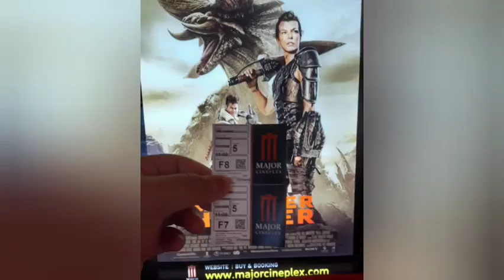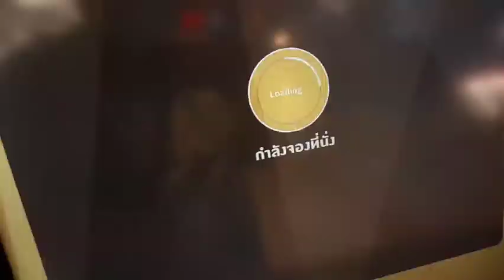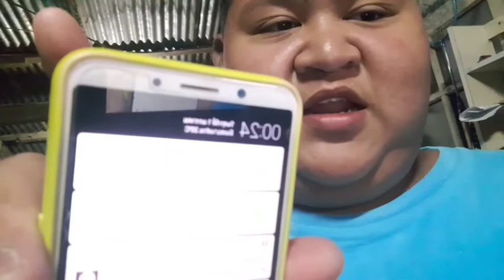"ไปดูหนัง"+"เคาว์ดาวน์ส่งท้ายปี"🙏💤🤗